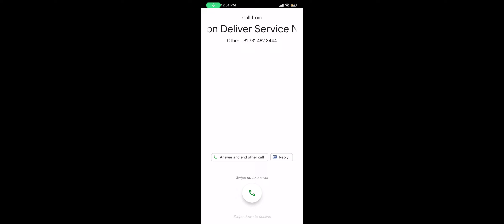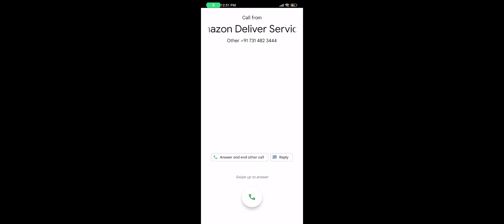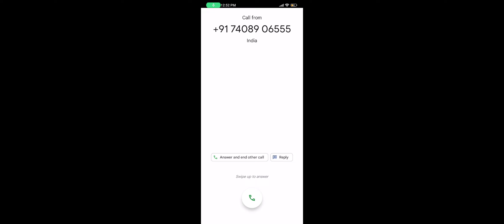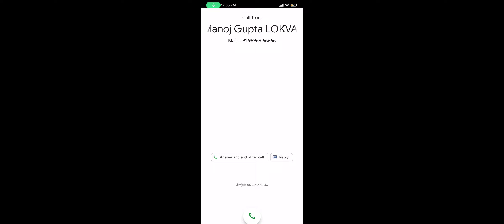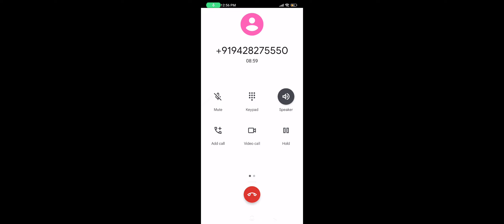जन संसद अब अपराध मुक्त भारत मिशन से जुड़कर बदलाव का आधार बनेंगी: मैथिली शरण गुप्त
हमें बड़ा सोचना ही होगा, इन काले, अपराधिक एवं बौने चरित्र के इन राजनेताओं को हमें अपराध मुक्त भारत मिशन से स्वयं जुड़कर व‌अपने परिवार के सदस्यों, मित्रों, रिश्तेदारों एवं सर्कल के लोगों को जोड़कर चन्द्रगुप्त बनना होगा व बिना खर्च थाली बजाकर, दीपक जलाकर संकल्प शक्ति से इन धूर्त राजनेताओं को पराजित कर स्वयं विधायक, सांसद, मंत्री एवं मुख्य मंत्री बनना ही होगा।

हमें पार्लियामेंट के मंदिर में बैठकर अंग्रेजों के गुलामी के नियम, कानून व बादशाही एवं निरंकुश व्यवस्था को बदलना ही होगा।

अन्यथा हमारी संतानें हमें धिक्कारेंगी व हमारे भीरू चरित्र पर खुद को शर्मिन्दित मेहसूस करेंगी।

सभी साथियों से अनुरोध है कि निम्न शपथपत्र भरकर अपलोड करें:--

मैं भारत माता की शपथ लेता हूं कि मैं अपने भारत को अपराध एवं भृष्टाचार मुक्त, समृद्ध, निरोगी व दीर्घायु संयुक्त ऊर्जा से बनाउंगा।

सोमवार: परिवार के सदस्यों को
मंगलवार: मित्रों को
बुधवार: रिश्तेदारों को
गुरुवार: सर्कल के लोगों को
शुक्रवार: युवाओं व विद्यार्थियों को
शनिवार: वरिष्ठ नागरिकों को
रविवार: सामाजिक संगठनों को
मैं अपने से जुड़े मोहल्ला, गांवों, कस्बों व शहरों के लोगों को भी छोटी संगोष्ठी आदि के माध्यम संकल्पित कर जोड़ूंगा।

मैं भारत को गुलामों के नियम, कानून, बादशाही व्यवस्था से आजादी दिलाऊंगा व  अपराध एवं भृष्टाचार मुक्त, कर मुक्त, बीमारी मुक्त, दीर्घायु एवं समृद्धशाली बनाने में अपना पूरा योगदान दूंगा।

सदस्य का नाम:
मोबाइल नं:
पिन (पोस्ट) कोड:

१. अंग्रेजों के गुलामों के लिए बनाए गए नियम, कानून को आमूल चूल परिवर्तन
२. अंग्रेजों की बादशाही, क्रूर व शोषक व्यवस्था को पारदर्शी एवं एकाउंटेबल बनाना
३. भारतीय शिक्षा अधिनियम को बदलकर भारतीय गुरुकुल अधिनियम: जो भारत को विश्व गुरु के रूप में स्थापित करेगा
४. अपराध मुक्त भारत पांच सुनिश्चितताओं के साथ: अ. बिना थाना जाए एफ आई आर ब. पन्द्रह दिन में अकाट्य साक्ष्यों के साथ चालान स. बिना कोर्ट जाए अधिकतम ३० दिनों में सजा ( डिस्ट्रीब्यूटेड वीडियो बेस्ड ट्रायल सिस्टम से)
५. साईबर क्राइम मुक्त भारत
६. पार्टी विहीन प्रजातंत्र
७. खर्च विहीन चुनाव व्यवस्था (एप द्वारा)  (खर्च करना संज्ञेय अपराध होगा)
८. पोलिटिकल एक्जीक्यूटिव व विधायिका पृथकीकरण (मंत्री अब मुख्यमंत्री या प्रधानमंत्री की कृपा पर आश्रित नहीं होंगे)
९. पेपर करेंसी मुक्त भारत (इससे भारत भृष्टाचार, हवाला, ड्रग माफिया, हथियार माफिया, टुकड़े - टुकड़े गैंग मुक्त हो जाएगा)
१०. कर मुक्त भारत (Tax Free Bharat)
११. अपराध मुक्त भारत मिशन की गोपनीय पार्टी जन्म ले चुकी है, यह चन्द्रगुप्तों के पास हाथ जोड़कर पहुंचेगी व टिकट देगी। अपराध मुक्त भारत मिशन के १०० करोड़ सदस्य संकल्प के साथ इन दुष्ट राजनेताओं को पराजित करेंगे व अधिकांश राजनेताओं की जमानत जब्त होगी।
१२. किसानों की आमदनी पांच गुना एवं मजदूरों की आमदनी दस गुना होगी
१३. रिजर्वेशन, फ्रीबी, गरीबी मुक्त भारत
१४. रिसर्च एवं डेवलपमेंट हब एवं विश्व गुरु भारत
१५. समान आचार संहिता
१६. अनुच्छ २५ के तहत धार्मिक स्वतंत्रता: उल्लंघन संज्ञेय, अजमानतीय, १०-१५ साल की सजा व सम्पत्ति जप्त के प्रावधान सहित
१७. जनसंख्या नियंत्रण कानून
१८. पूजा स्थल अधिनियम १९९१ सहित अन्य संविधान उल्लंघन में बनाए गए नियम, कानून व व्यवस्थाएं रद्द की जाएंगी
१९.  बौद्धिक संपदा का अधिकार संशोधित कर वेल्यू एडीशन के अनुरूप बनाया जाएगा, बौद्धिक सम्पदा को सार्वजनिक सम्पत्ति बनाया जाएगा।
२०. दो तरह की अपील का प्रावधान किया जाएगा:  न्यायिक आदेश के विरुद्ध व जज के विरूद्ध: जो‌ निर्णय जज पर्याप्त साक्ष्यों को नजरंदाज कर जानबूझकर गलत निर्णय देंगे, उन्हें विक्टिम को क्षतिपूर्ति राशि देना होगी‌
२१. समृद्ध एवं शक्तिशाली भारत